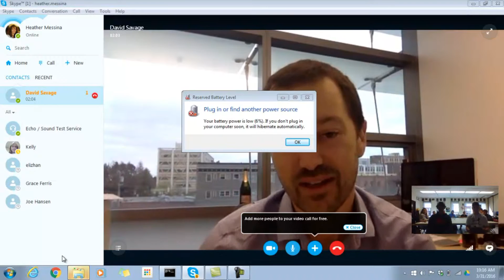DAVID SAVAGE ANSWER #1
The Question: We used Chlorella for the type of algae we are testing in our experiment, other experts have recommended this type, would this be the best algae type to use?

Click this link to see more about our interview with David Savage